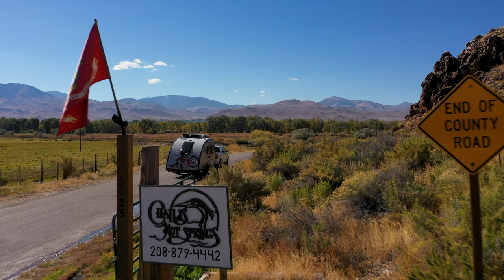Song for the Life Road Trip | Challis Hot Springs